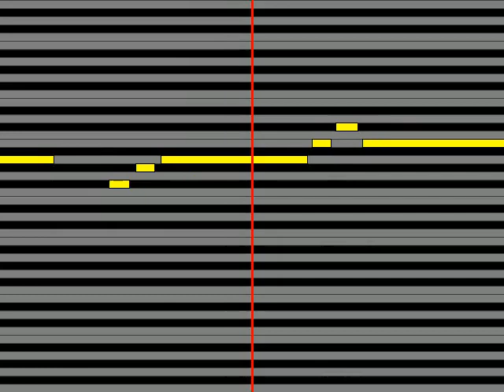【ガイドメロディ】 水森かおり 虹の松原